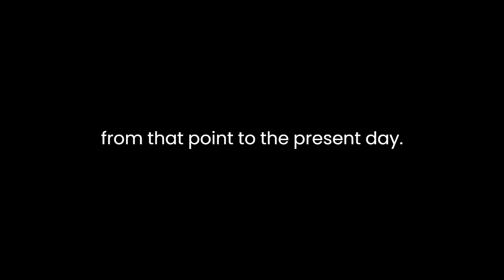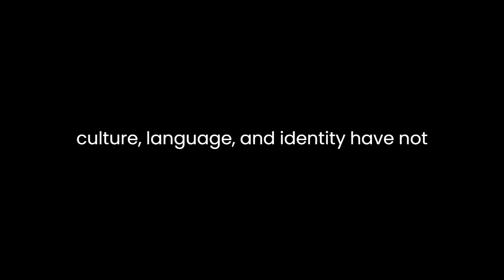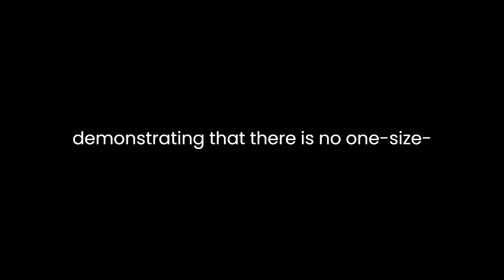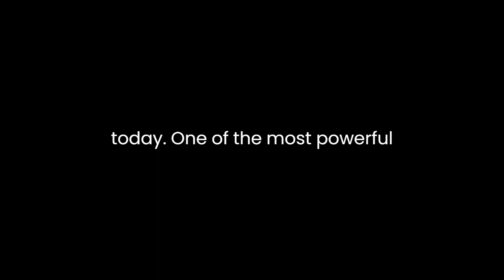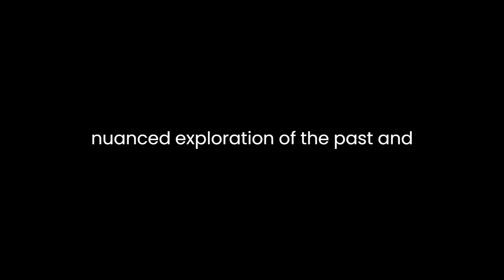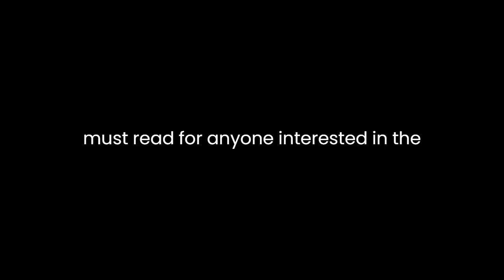"The Heartbeat of Wounded Knee" By David Treuer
David Treuer's "The Heartbeat of Wounded Knee: Native America from 1890 to the Present" is a deeply insightful and thought-provoking exploration of Native American history and contemporary life. Through a skillful blend of historical accounts, personal narratives, and cultural analysis, Treuer challenges prevailing narratives about Native Americans and presents a nuanced perspective that encompasses both the struggles and the resilience of Indigenous peoples.The book's title itself alludes to a tragic moment in Native American history: the Wounded Knee Massacre of 1890, which marked the end of the Indian Wars and the start of a bleak era for Native Americans. However, Treuer uses this historical event as a starting point rather than an endpoint, tracing the complex and diverse experiences of Native Americans from that point to the present day.One of the book's central themes is the idea of continuity. Treuer argues that Native American culture, language, and identity have not disappeared despite centuries of colonization, oppression, and forced assimilation. He highlights the ongoing efforts of Native American communities to preserve their traditions, languages, and cultural practices. Treuer's own Ojibwe heritage provides a personal connection to these themes, and his storytelling skill brings these narratives to life.One of the strengths of Treuer's work is his commitment to presenting a multifaceted view of Native American experiences. He emphasizes the diversity among Native American tribes and nations, highlighting the distinct histories and challenges faced by each. Through interviews and personal stories, he introduces readers to a range of individuals from different backgrounds, demonstrating that there is no one-size-fits-all narrative when it comes to Native American history.Treuer also challenges common stereotypes and misconceptions about Native Americans. He critiques the "vanishing Indian" myth, which suggests that Native Americans are a dying or extinct people. Instead, he shows that Native American communities are very much alive and evolving, adapting to changing circumstances while maintaining their cultural identities.In addition to historical accounts and personal narratives, Treuer delves into policy and politics. He examines the impact of government policies, such as the Dawes Act and the Indian Reorganization Act, on Native American communities. He also discusses the ongoing struggles for tribal sovereignty and the importance of land rights in contemporary Native American activism. Through these discussions, he illustrates how policy decisions have shaped the lives of Native Americans and continue to do so today.Treuer's writing is both informative and engaging. He has a knack for blending historical analysis with personal anecdotes, making the book accessible to a wide range of readers. His prose is evocative, drawing readers into the stories he tells and the places he describes. He skillfully weaves together the past and the present, showing how historical events continue to resonate in the lives of Native Americans today.One of the most powerful aspects of the book is its exploration of resilience. Despite centuries of adversity, Native American communities have shown remarkable resilience and determination. Treuer showcases examples of individuals and communities that have overcome significant challenges, from the revitalization of Native languages to the resurgence of traditional cultural practices. These stories of resilience serve as a testament to the strength and resilience of Native American people.In conclusion, "The Heartbeat of Wounded Knee" by David Treuer is a compelling and essential work that challenges conventional narratives about Native American history. Treuer's nuanced exploration of the past and present offers a more complete understanding of the diverse experiences and enduring resilience of Native American communities. This book serves as a vital contribution to the ongoing conversation about Native American identity, history, and culture, and it invites readers to reconsider their perceptions of Indigenous peoples in America. Treuer's masterful storytelling and deep empathy for his subjects make this book a must-read for anyone interested in the complex tapestry of Native American history and contemporary life.